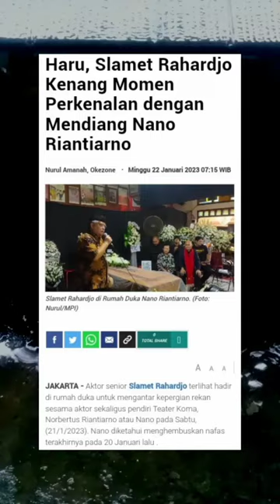Slamet Rahardjo kenang momen bersama Nano Riantiarno 😱